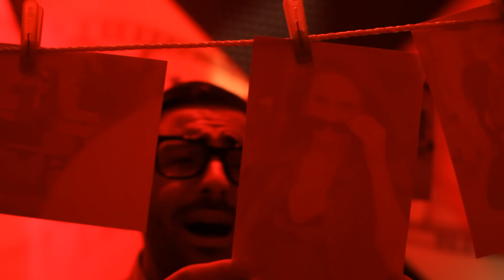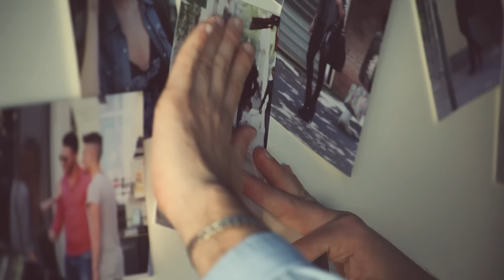rosario miraggio ti amo e ti penso video ufficiale